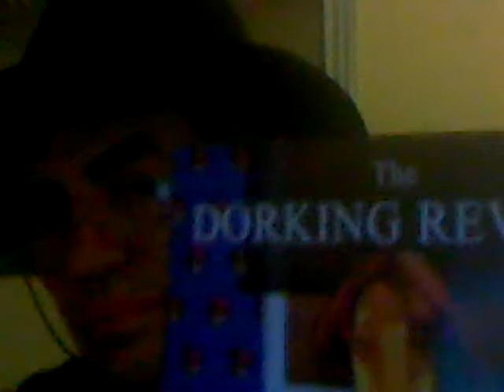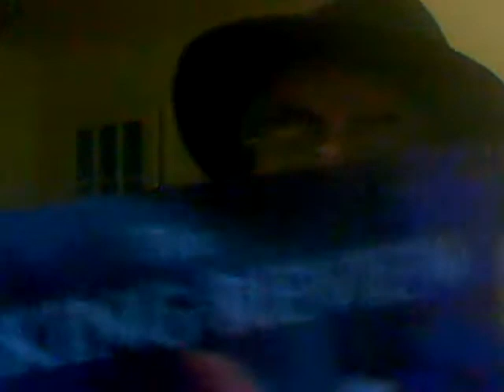110927-191740.wmv Martin Shuttlecock - The Dorking Review3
Me New Hat!